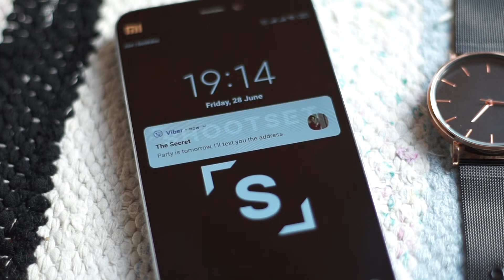The Secrets Party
THE SECRETS is a party concept developed by my friend and it's the best party concept I have ever seen. If you're lucky enough to get invited, this is what it looks like once you receive those mysterious texts.

Yung Logos - Echoes